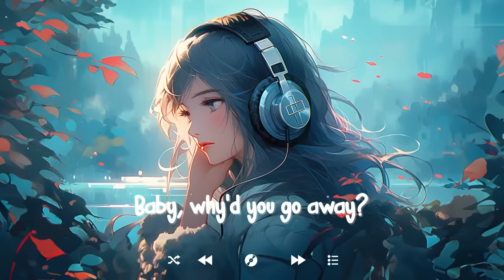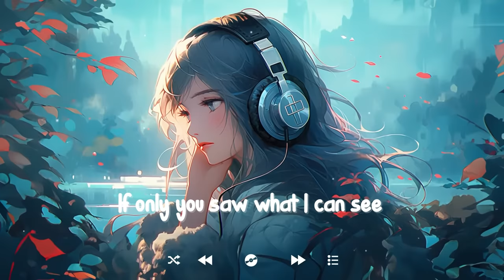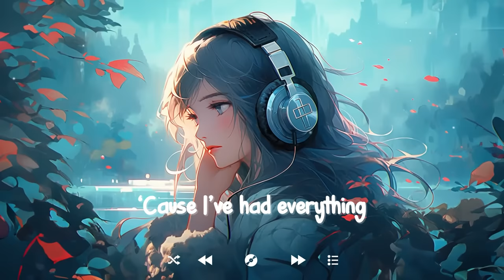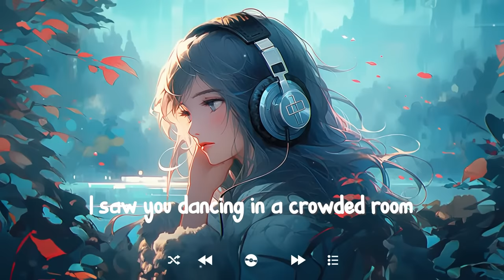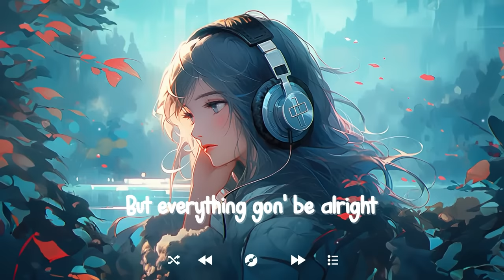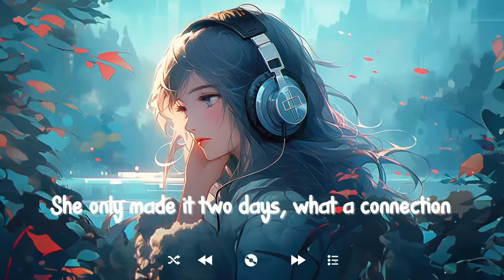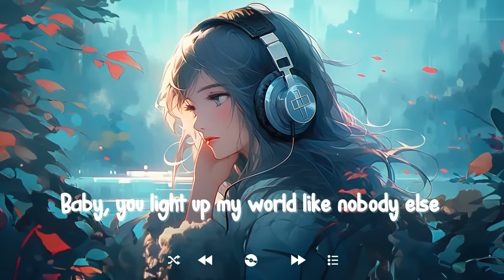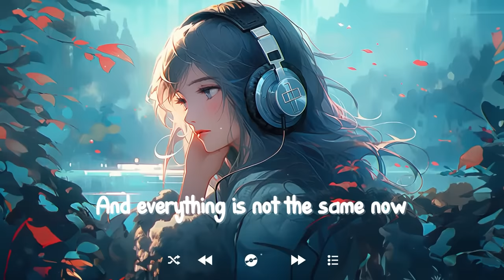Tiktok songs 2023 🎉 Top hits tiktok acoustic songs 🌸 Acoustic songs cover with lyrics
Welcome to Trendy Melody
Tracklist :
00:00 | 0. Honeyfox, lost., Pop Mage - Unstoppable
03:20 | 1. lost. & Honeyfox & Pop Mage - Let Her Go
06:48 | 2. Honeyfox, lost., Pop Mage - Dancing With Your Ghost
09:50 | 3. Honeyfox, lost., Pop Mage - abcdefu
13:08 | 4. Michelle Ray, lost., Pop Mage - Death Bed (Coffee For Your Head)
15:28 | 5. Hannah Gracelynn, lost., Pop Mage - Arcade
18:32 | 6. lost. & Pop Mage - Mood
21:17 | 7. Honeyfox, lost., Pop Mage - La La La
23:48 | 8. Timmy Commerford, lost., Pop Mage - Sunroof
26:33 | 9. Honeyfox, lost., Pop Mage - Comethru
29:48 | 10. Benlon, Pop Mage - Memories
33:06 | 11. Benlon, Pop Mage - Dusk Till Dawn
36:50 | 12. Timmy Commerford, lost., Pop Mage - At My Worst
39:33 | 13. Harley Bird, lost. & Pop Mage - Attention
43:15 | 14. Zelli King, lost., Pop Mage - Love Is Gone
46:11 | 15. lost., Honeyfox, Pop Mage - Love Yourself
48:44 | 16. Hannah Gracelynn, lost., Pop Mage - Halo
52:25 | 17. Simon Erics, lost. & Pop Mage - It's You
56:00 | 18. Leggiero, DVO, Pop Mage - Save Your Tears
59:55 | 19. Veronica Bravo, lost., Pop Mage - Replay
01:03:10 | 20. Benlon, Pop Mage - Someone You Loved
01:06:17 | 21. lost., Pop Mage - Ghost
01:09:03 | 22. Jillian Jensen, lost. & Pop Mage - So Far Away
01:12:49 | 23. Mingue, lost. & Pop Mage - I Love You 3000
01:16:15 | 24. Satyen, lost., Pop Mage - Perfect
01:19:45 | 25. Benlon, Pop Mage - We Don't Talk Anymore
01:23:46 | 26. Amanda Yang x Keny Grey - Lonely
01:26:26 | 27. Leggiero, Honeyfox, Pop Mage - Apologize
01:29:21 | 28. Shiah Maisel, lost., Pop Mage - Stay
01:31:23 | 29. Caravn, lost. & Pop Mage - Photograph
01:35:42 | 30. Amanda Yang, lost., Pop Mage – Some Say
01:38:40 | 31. Honeyfox, Pop Mage - You Broke Me First
01:41:44 | 32. Onyra, lost., Pop Mage - 7 Years
01:45:36 | 33. lost., Taylor Mosley, Pop Mage - What Is Love
01:48:27 | 34. Landon Jones, Player Two, Pop Mage - What Makes You Beautiful
01:52:14 | 35. Veronica Bravo, lost., Pop Mage - Where Are Ü Now
01:54:57 | 36. Red Plum, lost., Pop Mage - Mistletoe
01:58:23 | 37. Honeyfox & lost. & Pop Mage - A Thousand Years
02:02:21 | 38. lost., Veronica Bravo, Pop Mage - Toxic